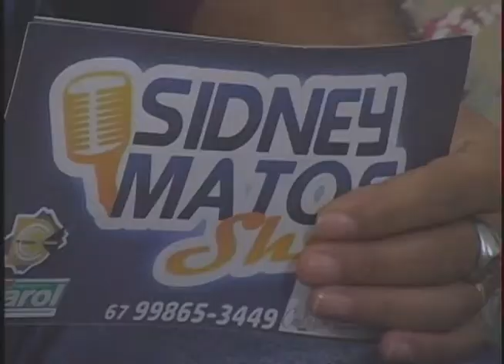PROGRAMA SIDNEY MATOS SHOW JAN 2017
PROGRAMA COM A PARTICIPAÇÃO DOS CANTORES : A DUPLA MARIO FAGUNDES E JHONNY REIS E FÁBIO E MARCOS PAULO. EXIBIDO NA TV GRANN DOURADOS CANAL 6 VIA CABO